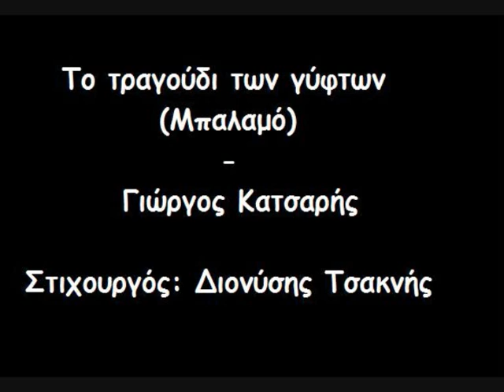To tragoudi ton gyftwn (Mpalamo) - Giorgos Katsaris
To tragoudi ton gyftwn apo ton Giorgo Katsari.

Stixourgos kai sinthetis: Dionyshs Tsaknis
Prwti ektelesi: Giorgos Katsaris

Auto to tragoudi yparxei hdh alla epeidh o hxos se ekeino to video den akougete toso kala eipa na to ksananebasw...